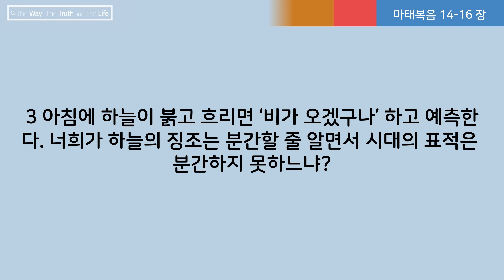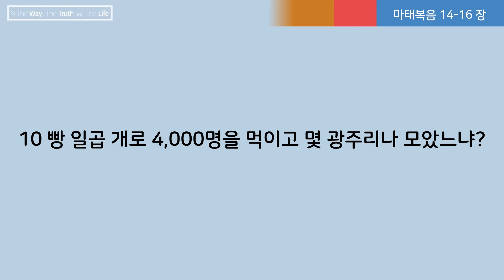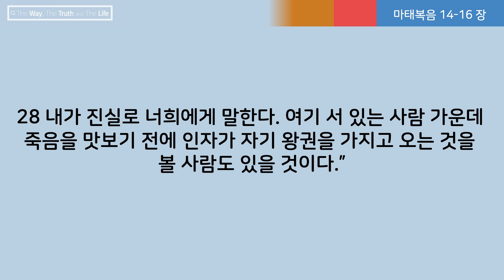[전 목사가 읽어주는 성경] 마태복음 14-16장 | 290일차 | 2023년 10월 17일